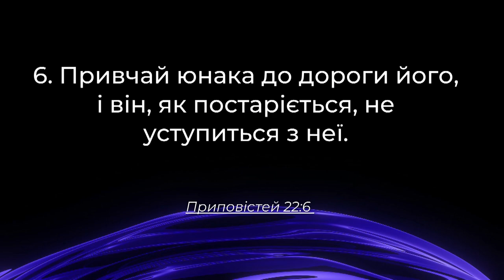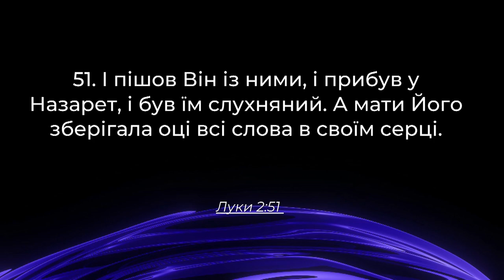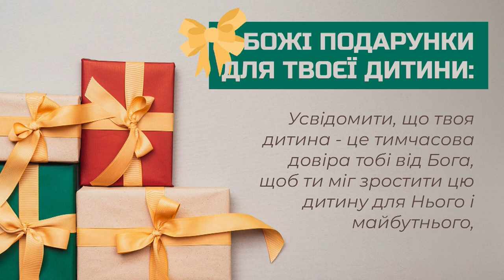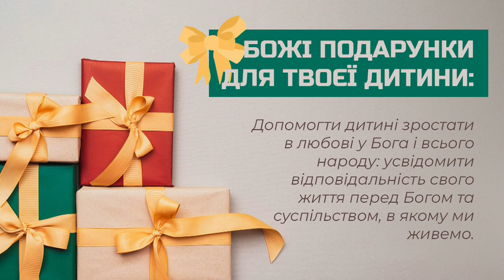ХСЦ «Новий Час», м. Київ "Найкращі Божі подарунки для твоєї дитини" - п. Андрій Куксенко"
Діти - це величезне Боже благословіння, хоча в деякі моменти, через їх поведінку, ми маємо і трохи інші відчуття:)

Чому це так?
Бо через 100 років, коли про кожного з нас з вами вже і не буде згадки, на цій землі будуть НАШІ ДІТИ!
Вони нею керуватимуть, піклуватимуться або знищуватимуть її, будуть творити добро або чинитимуть зло…
Саме тому Бог довіряє питання якості існування прийдешніх поколінь сьогоднішнім батькам.

Проповідує пастор Андрій Куксенко на тему "Найкращі Божі подарунки для твоєї дитини.
Служіння проходять кожну суботу. АДРЕСА: Київ,ул. Марка Черемшини, 15Г, 11:00